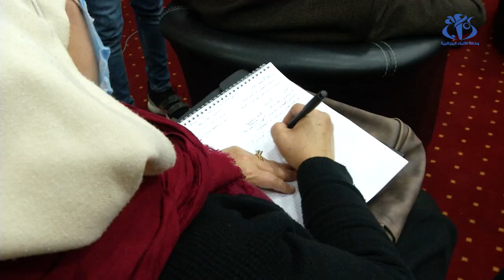ساقية سيدي يوسف: مجزرة رسخت لتلاحم دائم بين الجزائر وتونس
الجزائر (وأج)- رسخت مجزرة ساقية سيدي يوسف التي امتزجت فيها الدماء الجزائرية و التونسية  في 08 فيفري 1958 لتلاحم أخوي يزداد صلابة وعمقا عبر السنين، تتجلى معالمه في تآزر شعبي ورسمي عفوي خلال فترات الأزمات و المحن.